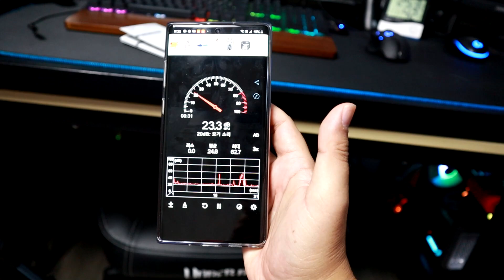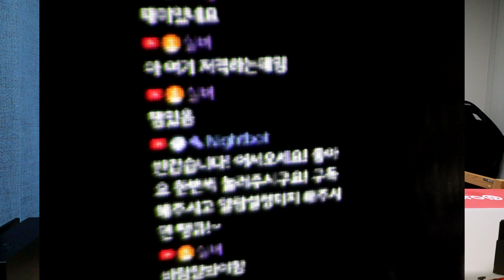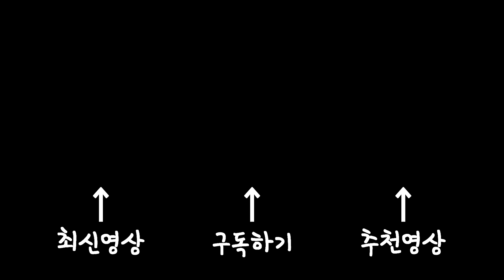[닌텐도스위치 사용설명서 #8] 닌텐도스위치 전용 'OJO 휴대용 배터리 내장형 빔프로젝트'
미쳤다리!! 닌텐도스위치를 장착하고도 4시간동안 휴대용으로 들고 다닐수 있는 빔프로젝트가 출시!!
닌텐도스위치 주변기기

★ 아담스게임 채널 멤버쉽가입으로 아담스패밀리가 되어주세요